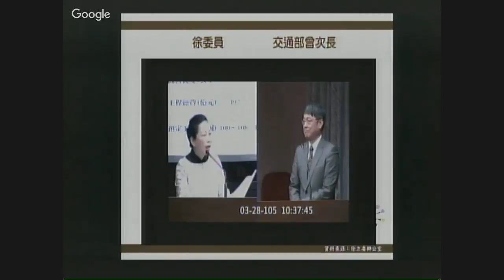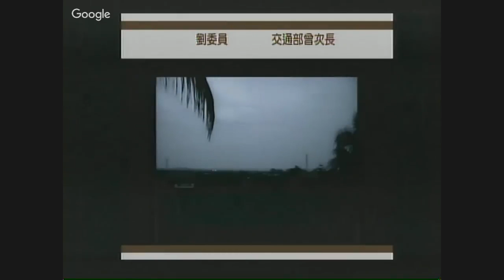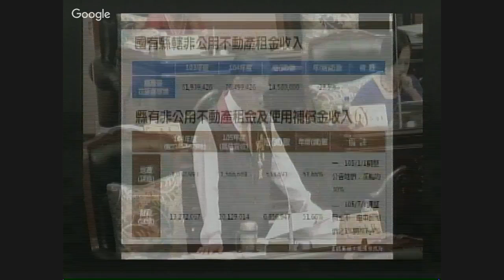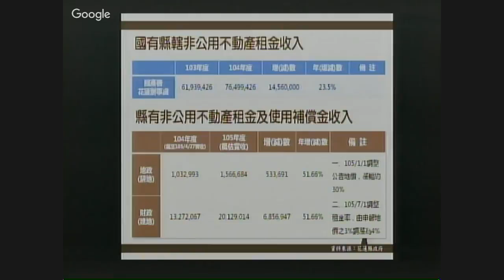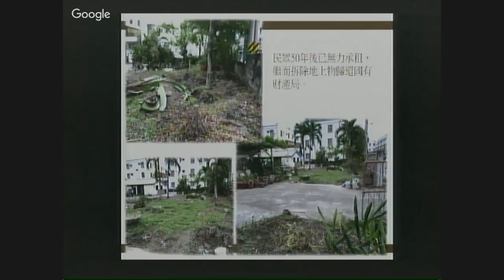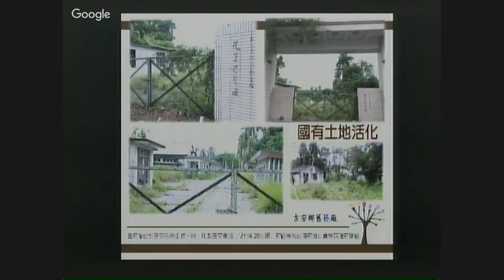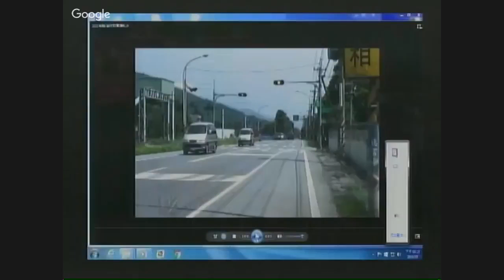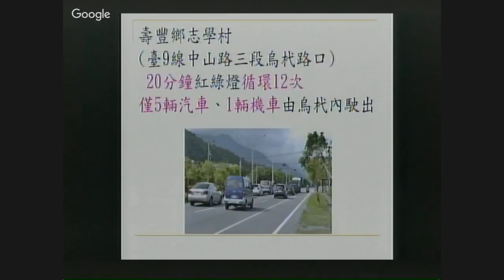花蓮縣議會 20160505 傅崐萁 市政總質詢 02 【議會演哪齣？】